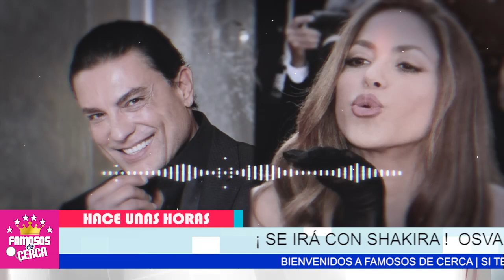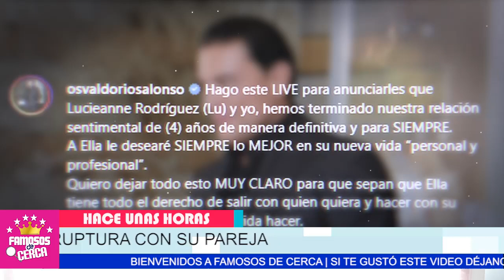😱 𝗔𝗡𝗨𝗡𝗖𝗜𝗔 𝗦𝗘𝗣𝗔𝗥𝗔𝗖𝗜𝗢𝗡 ⛔ Osvaldo Rios / Para Tratar de Recuperar a 𝗦𝗛𝗔𝗞𝗜𝗥𝗔 📌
Osvaldo Rios Quiere empezar de Cero Con Shakira y Por Esta Razon Se Esta Separando.

 BIENVENIDOS!!!
chismes de farandula
escandalos
De primera mano
noticias
famosos mexicanos
mexico
el gordo y la flaca
estados unidos
farandula 2021
entretenimiento
farandula mexicana
chismes de famosos 2021
ventaneando
famosos
un nuevo dia
espectaculo
Hoy